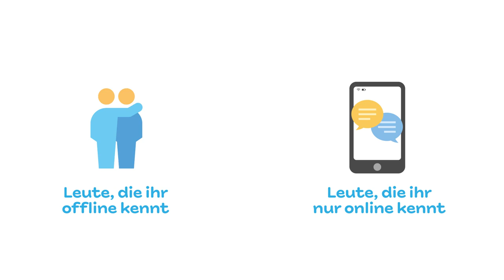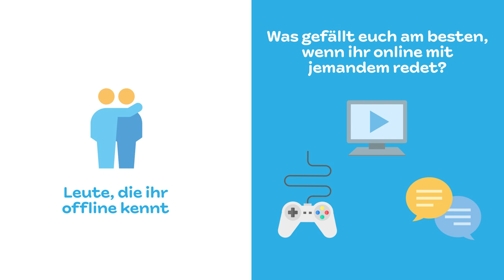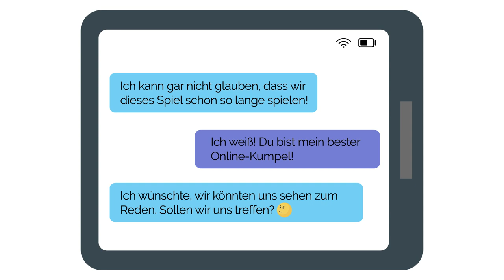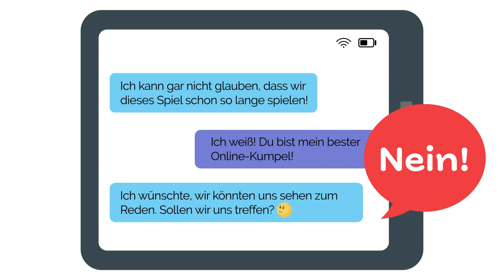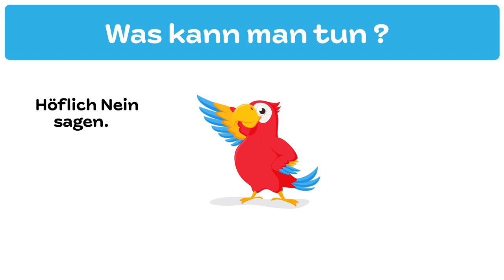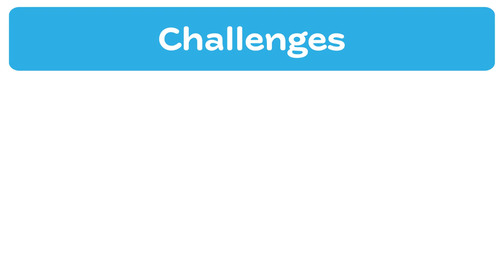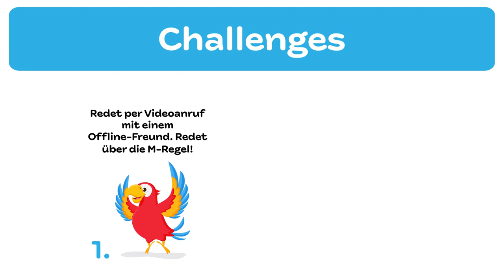S-M-A-R-T - mit Herz: M steht für MISSTRAUEN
Diese Reihe von 6 interaktiven Videos richtet sich an Familien, Lehrkräfte und Erzieher, die Kinder im Alter von 6 bis 9 Jahren betreuen.

Die Video-Reihe "S-M-A-R-T mit Herz" vermittelt Kindern auf spielerische Weise 6 Schlüsselbotschaften zum Thema Internetsicherheit.

In diesem zweiten Video geht es umdas Thema : " Ich treffe mich nicht mit jemandem, den ich nur online kenne."

Jedes Video enthält:
- einfache und klare Tipps zur Internetsicherheit, die spezifisch für Kinder im Alter von 6 bis 9 Jahren geeignet sind;
- 10- bis 15-minütige unterhaltsame Aktivitäten, Spiele und Diskussionspunkte;
- optionale Aktivitäten zur Nachbereitung, um das Gelernte noch weiter zu vertiefen.

Angesichts des Formats dieser Ressource und um eine konstruktive Diskussion zu fördern, empfehlen wir, dass die Kinder sich die Videos in Begleitung eines Erwachsenen anschauen. Abgesehen von Videos benötigen Sie keine zusätzlichen Ressourcen.
Es könnte hilfreich sein, Papier und Stifte zur Hand zu haben, aber das ist nicht notwendig.